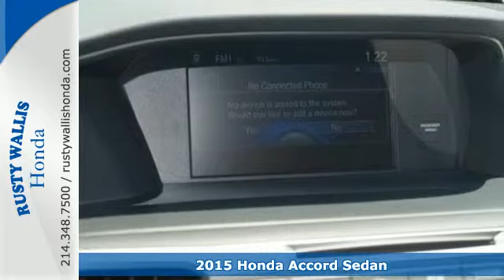2015 Honda Accord Sedan Dallas TX Fort Worth, TX #151965 - SOLD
Year: 2015
Make: Honda
Model: Accord Sedan
Trim: 4dr I4 CVT LX
Engine: 4 Cyl - 2.4 L
Transmission: Variable
Color: Basque Red Pearl II
Stock #: 151965
VIN: 1HGCR2F39FA238417

Address:
12277 Shiloh Road